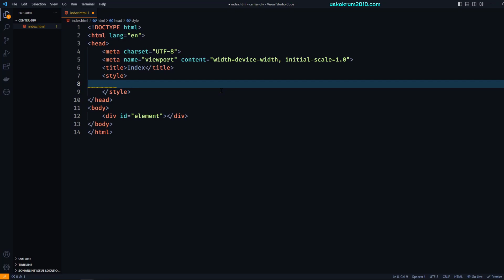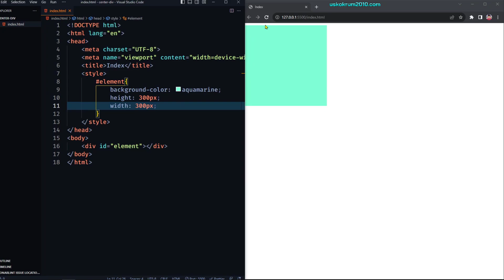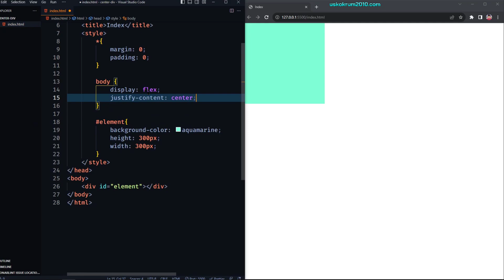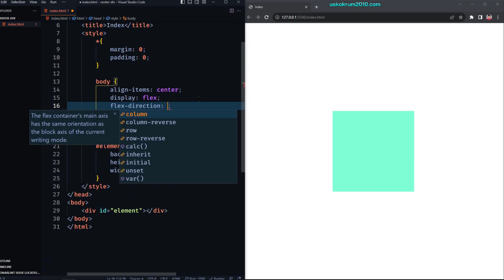Cómo centrar un Div con CSS | Centrado de elementos (etiquetas) HTML con CSS ✅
Aprende a centrar elementos HTML usando estilos CSS y Flexbox, cónoce cómo centrar capas (divs) o cualquier elemento (etiqueta) HTML utilizando CSS nativo, de forma sencilla, explicado desde cero y para principiantes.

SÍGUEME ✅ !

css
center div css
centrar un div
centrado vertical y horizontal
centrado con css
css centrar divs
como centrar elementos HTML
centrado de capas html
centrado de divs
centrar capas con css
cómo usar flexbox
centrar divs con flexbox
pagina web
uskokrum2010